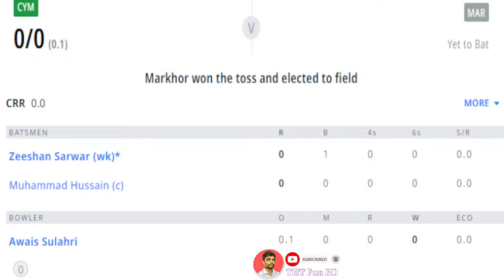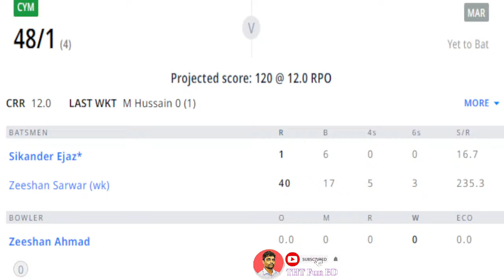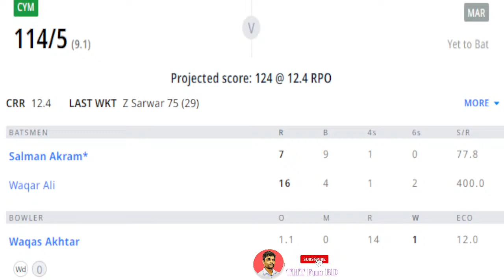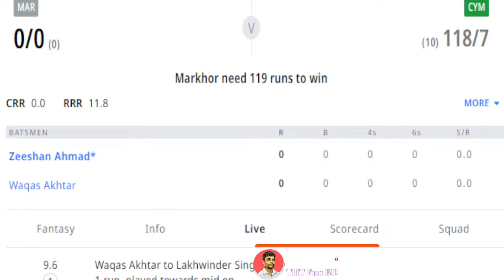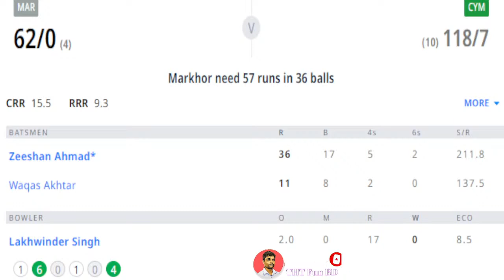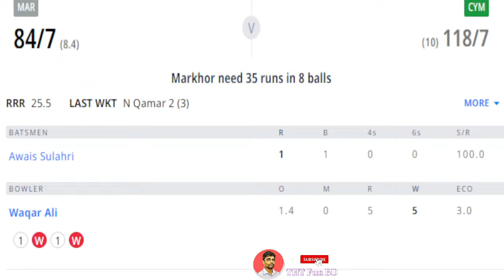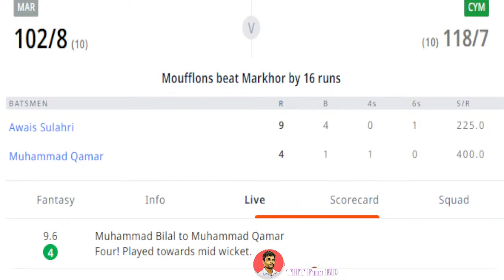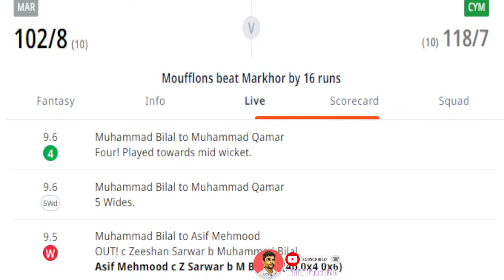Moufflons Vs Markhor | CYM v MAR | Fancode ECS Cyprus Live Score Streaming & Updates 2023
Live Cricket Score- Markhor vs Moufflons | CYM v MAR | MAR vs CYM Live | 43th Match | 18 April 2023 | Ypsonas Cricket Ground, Limassol, April 18 2023 Fancode ECS Cyprus 2023 | Cricket Live Scorecard and Cricket Information

Markhor vs Moufflons Live,
CYM vs MAR live,
MAR vs CYM live,
cricket,
women,
cricket live streaming,
cricket live,
cricket live match today,
live cricket,
live cricket match,
t10,
43th Match,
THT Fun BD,
Fancode ECS Cyprus 2023,
Dream 11,